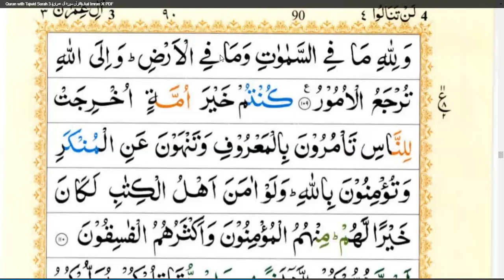SURAH AL-IMRAN Chp# 03|JUZ 04 | {AYAT NO.104-105-106-107-108-109-110} TAFSEER UL QURAN